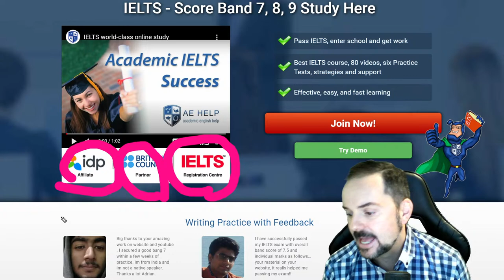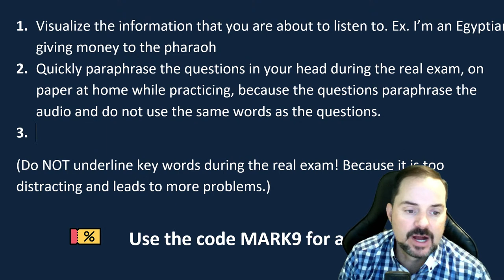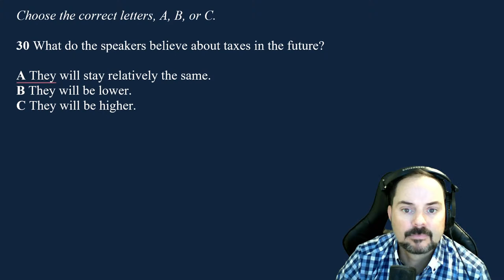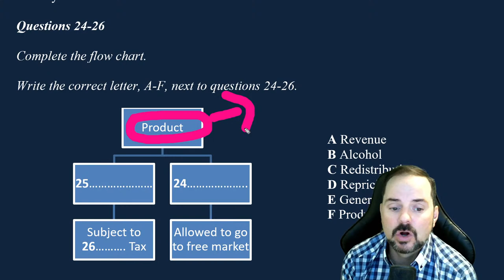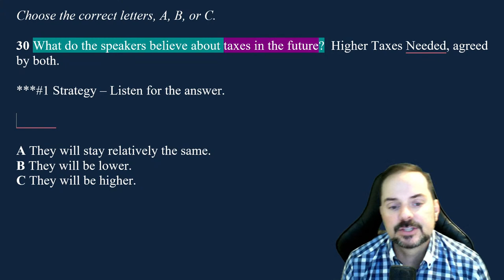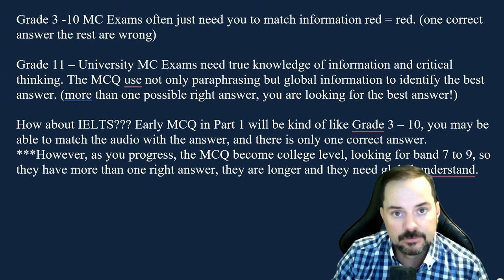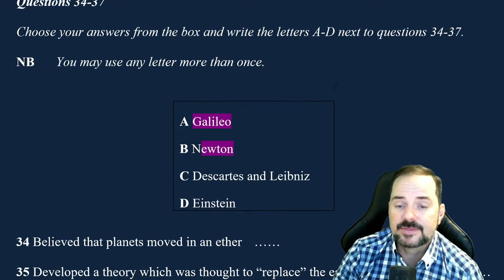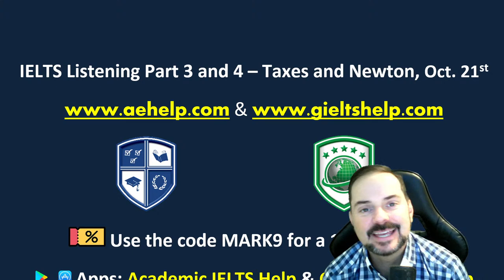IELTS Live Class - Listening Part 3 and 4 about Taxes and Newton